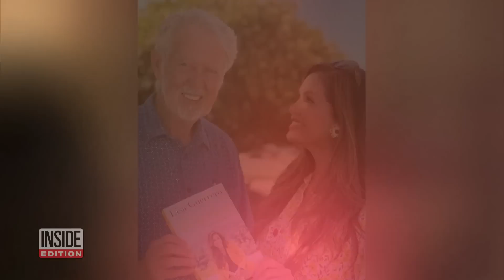Lisa Guerrero Chronicles Her Life and Career in New Memoir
Inside Edition's Lisa Guerrero is chronicling her life and career in her new memoir, "Warrior: My Path to Being Brave." In her riveting new book, Guerrero reveals the sexual harassment and misogyny she says she endured in her early days on TV and when she was the sideline reporter for Monday Night Football. One heart-wrenching section of her memoir deals with how she suffered a miscarriage while live on air.